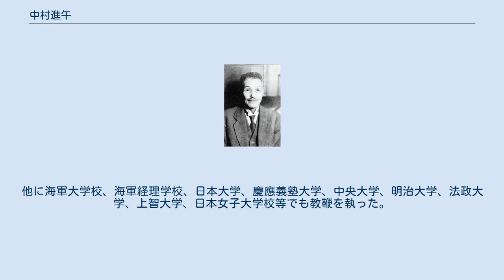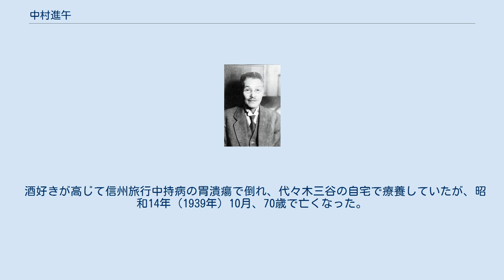中村進午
中村進午の肖像写真 中村 進午（なかむら しんご、明治3年7月21日（1870年8月17日） - 昭和14年（1939年）10月21日）は、国際法学者。
東京商科大学名誉教授。
七博士建白事件で日露戦争開戦を主張したことでも知られた。
 高田（のちの新潟県高田市、現上越市）出身。
旧高田藩士中村九朗の三男として生まれる。
東京帝国大学法科大学首席卒業。
初め末岡精一に師事し国法学を研究したが、実兄である国際法学者前田盛江が夭逝すると、ドイツ・イギリス・フランス各国に留学して、国際法、外交史等の研究に転じた。
 学習院教授、東京高等商業学校・東京商科大学教授を歴任。
1930年に東京商科大学を定年退官し、東京商科大学名誉教授の称号を受けた。
弟子はいなかったため、国際法講座の後任教授には、民法の岩田新門下でグロチウス研究をしていた大平善梧を据えた。
その後も死の前年まで引き続き東京商科大学の講師を務めるとともに、1939年に死去するまで早稲田大学法科の教授や拓殖大学学監も務めた。
他に海軍大学校、海軍経理学校、日本大学、慶應義塾大学、中央大学、明治大学、法政大学、上智大学、日本女子大学校等でも教鞭を執った。
 外交史、国際法に関する著書も多い。
日露開戦の直前、他の六人の博士とともに政府の対ロシア外交を非難して、日露戦争の開戦を主張したことで知られる（七博士建白事件）。
この事件で学習院辞職後、千葉県一宮町老女子に所有した別荘に閑居した。
 酒好きが高じて信州旅行中持病の胃潰瘍で倒れ、代々木三谷の自宅で療養していたが、昭和14年（1939年）10月、70歳で亡くなった。
墓所は雑司ヶ谷霊園。